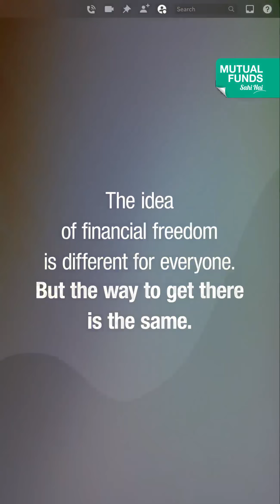Happy Independence Day!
Financial freedom for one and all
Happy